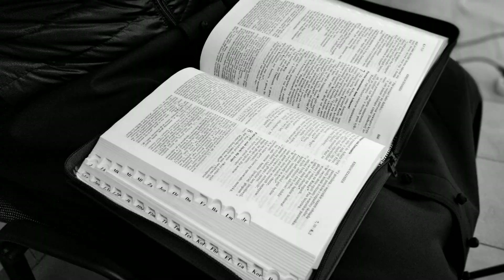JUŻ W NAJBLIŻSZĄ NIEDZIELĘ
... wczorajsza, późna, wieczorna sesja.

---REALIZACJA---
Gloriosa Trinita & Fundacja Matka Miłosierdzia